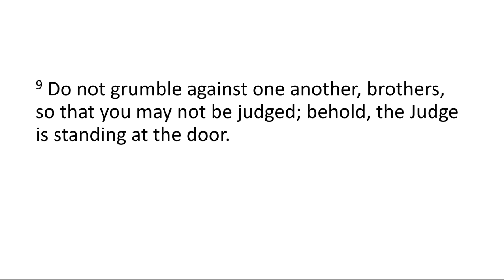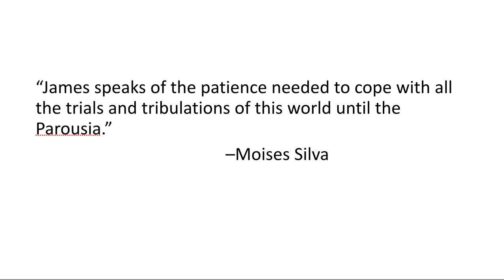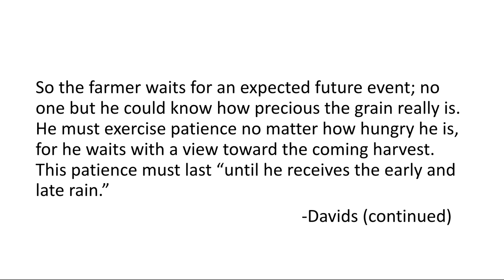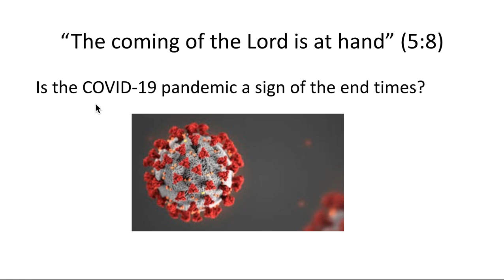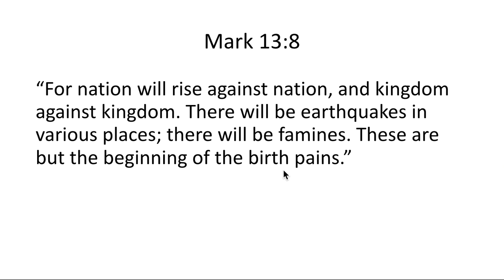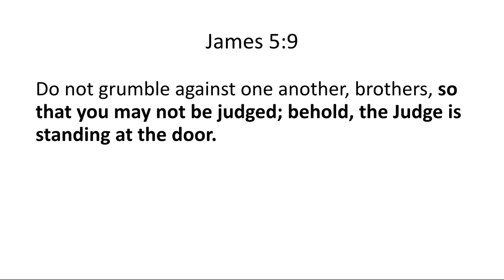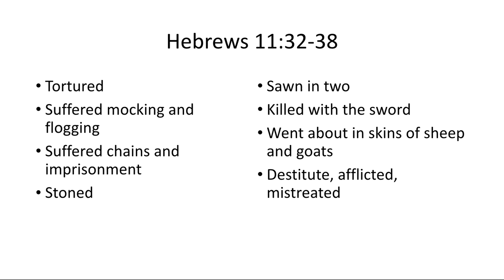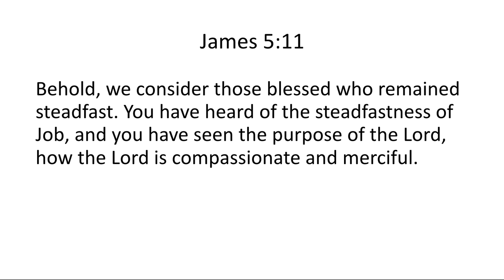"Be Patient Until the Coming of the Lord" James 5:7-11 (3/29/20)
Pastor Jarrod preaches on a great text from James 5 that encourages us to establish our hearts and to be patient until the Lord Jesus comes again.